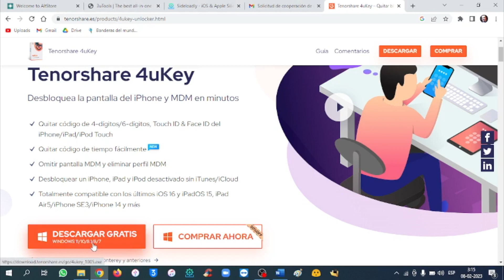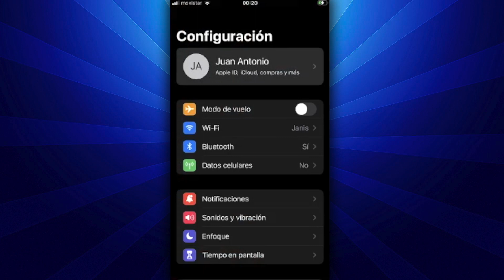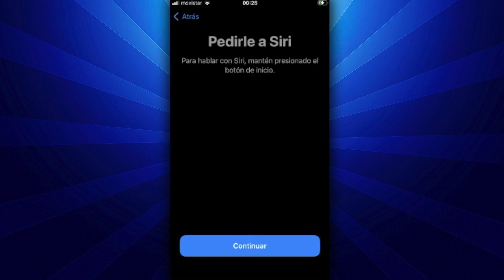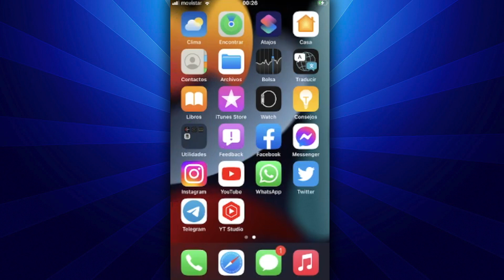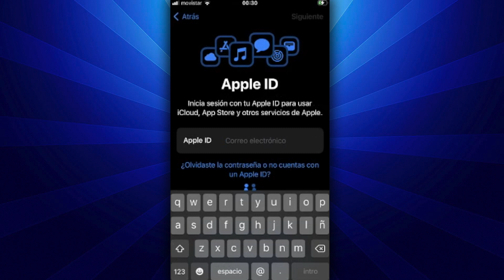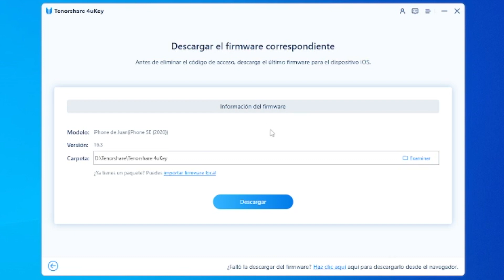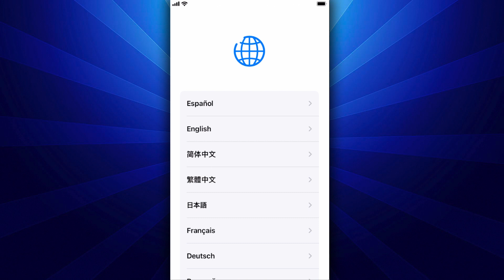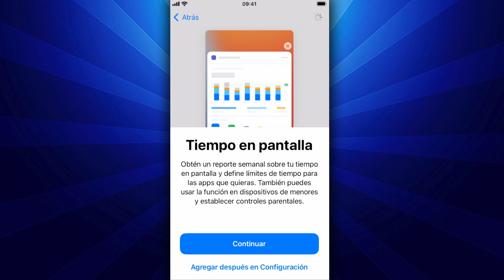¡CÓMO DESBLOQUEAR UN iPHONE! 🎁 ELIMINA CÓDIGO DE BLOQUEO, APPLE ID, MDM Y TIEMPO EN PANTALLA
⬇️ Usa 4uKey para quitar Apple ID, código de 4-dígitos/6-dígitos, Touch ID & Face ID del iPhone/iPad/iPod Touch